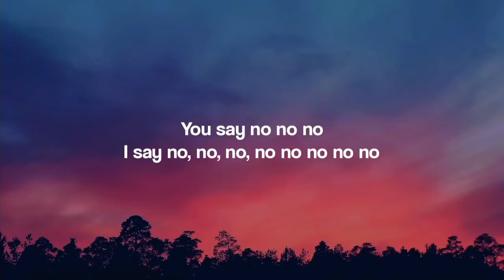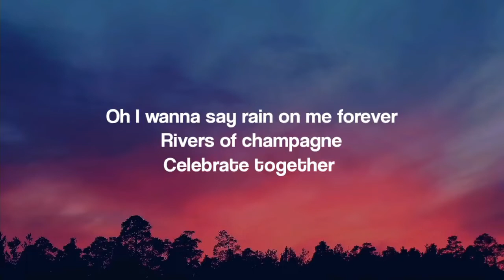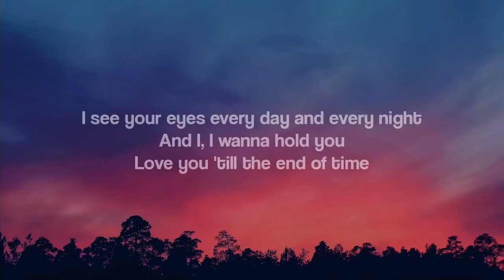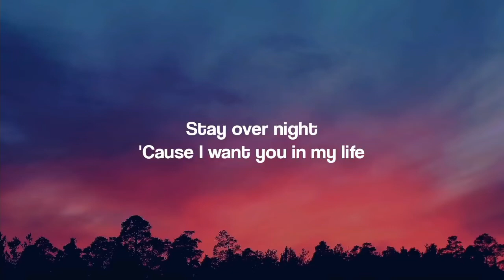Toca Toca lyrics Fly project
Lyrics
Te encanta la música
Te toca, toca, toca
Hasta la vida loca, loca, loca, loca
Oh I wanna say rain on me forever
Rivers of champagne
Celebrate together
Rivers of champagne
Celebrate together
Hasta la vida loca, loc, a loca, loca